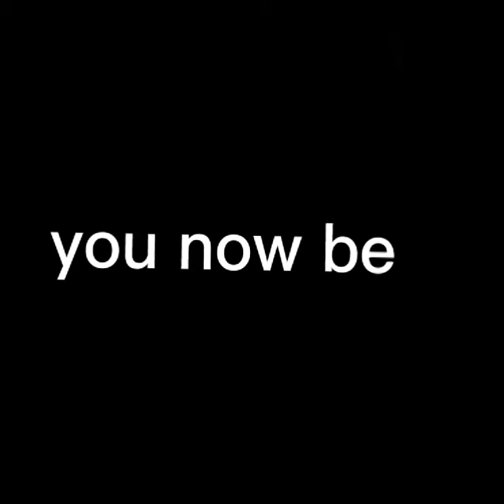safe and sound:edit audio. original leer descripción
el sonido lo ise en una aplicación llamada audiolab